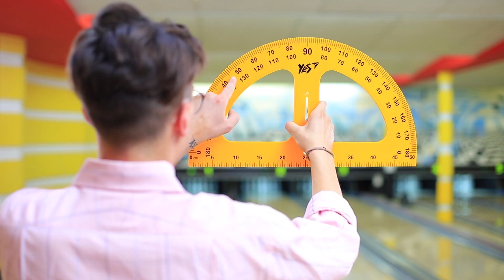18 Momen Lucu dan Canggung / Tipe Orang di Arena Bowling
Apa kalian suka bermain bowling dengan teman-teman? Dan kami menyukainya! Tapi terkadang pemain yang paling tidak biasa pun mengalami situasi konyol dalam bowling!